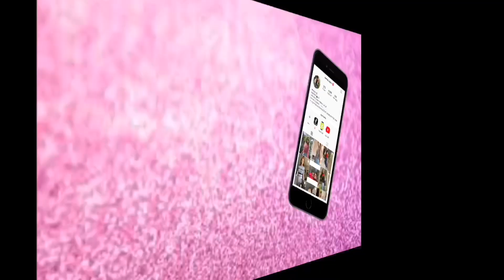IM PREGNANT PRANK ON MOM *GONE WRONG*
Age : 19💕
Camera : iPhone XS Max (front camera )📸

GO FOLLOW ME AND MY BF CHANNEL 👇🏽👇🏽